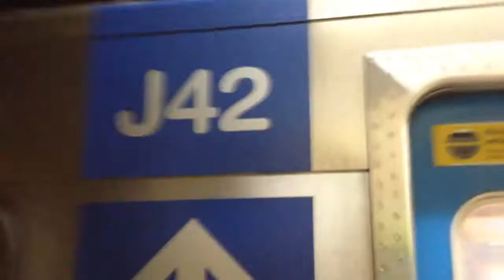Trens na estação Clinicas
J32, I05, J42, J34 e J39

Video com 95% de frota J! A Linha 2 verde está sendo dominada pelos trens modernizados pela Bombardier kkk!